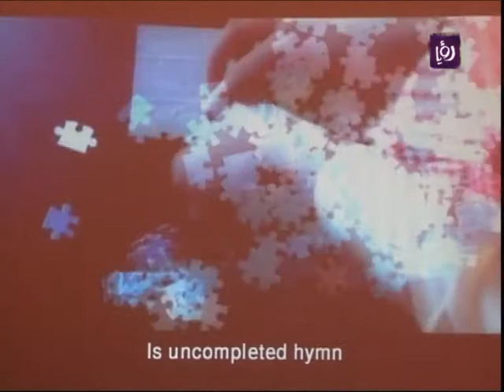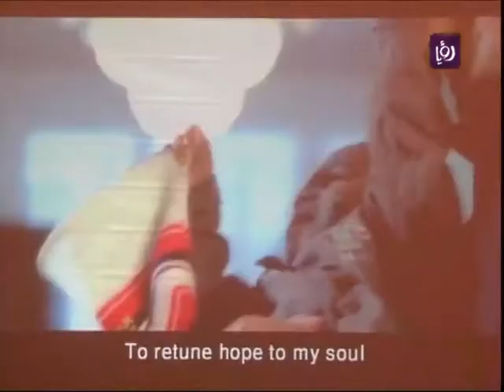تقرير عن المؤتمر الدولي الأول لإضرابات التوحد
قناة رؤيا، نايل سات ١٢٣٧٩ عامودي